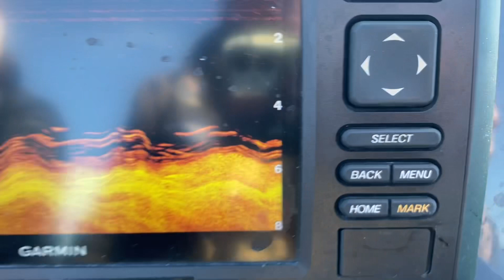Fish Lossie 10Aug23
Moray Firth dolphins and fishing pollack and mackeral